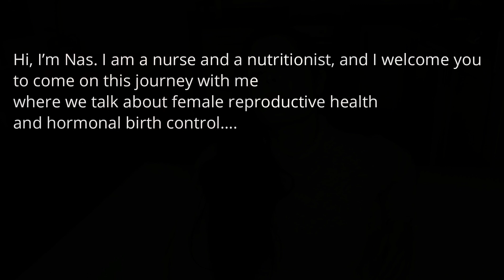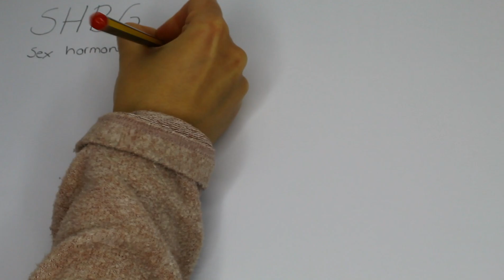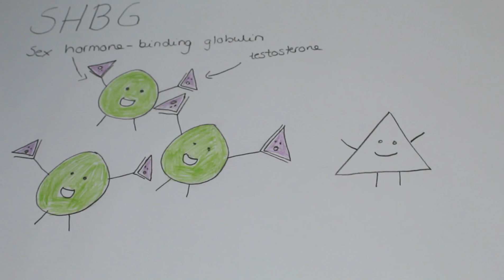The Birth Control Pills Effect on Libido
A video about the sexual side effects of hormonal birth control.